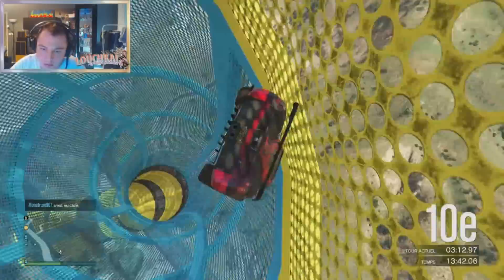UN PASSAGE DIFFICILE - GTA 5 ONLINE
Yo yo yo toi, c’est Louchkai, j’espère que tu vas bien ! Aujourd’hui, on se retrouve avec la team pour une nouvelle course casse-cou sur GTA 5 Online

Pour faire la course toi-même, c’est par ici ! Lien

Si tu veux me retrouver entre deux vidéos sur les réseaux, viens sur

Ma chaîne ne se limite pas à GTA Online, je teste aussi d’autres jeux et leurs démos en plus d’autres vidéos Vlog avec les potes, pour ne citer que ça ! Un grand merci à toi qui me suis depuis le début ou à toi qui viens de t’abonner, plus on sera nombreux, plus je diversifierai mes vidéos, alors je te souhaite un bon visionnage et à très vite pour de nouvelles aventures !